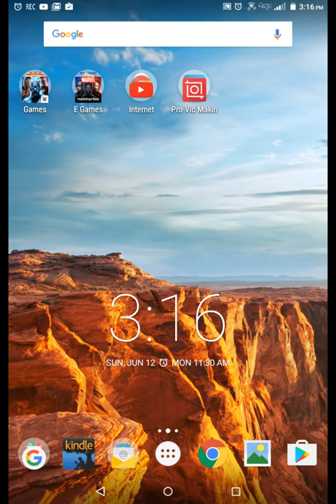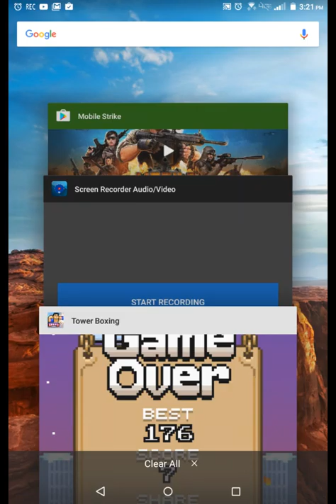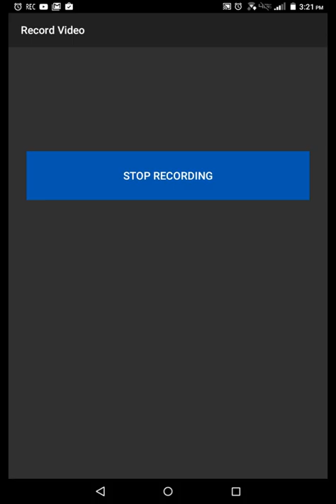J plays tower boxing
My first video please don't hate on me